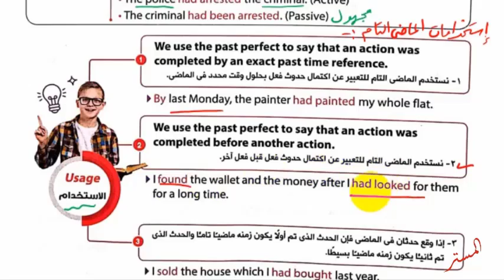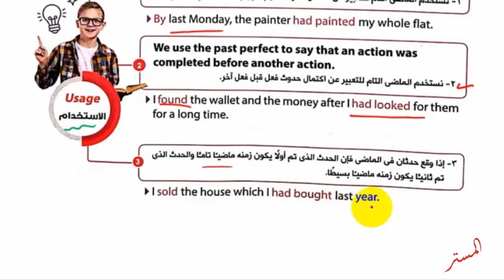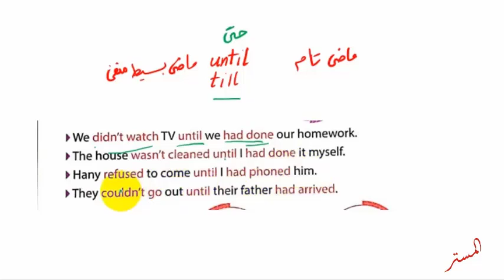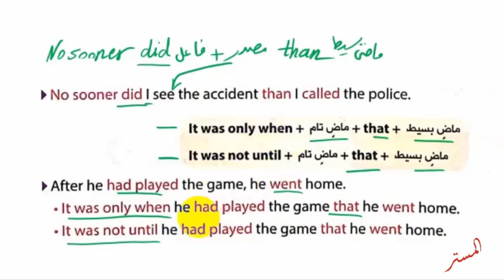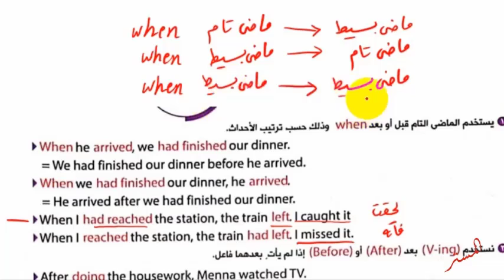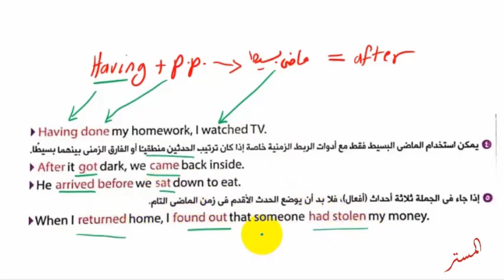شرح كتاب جيم 2022 اولى ثانوي Unit 9 شرح جرامر الماضي التام صــ 148 : 151الدروس3و4 الوحدة التاسعة GEM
نشاهد في هذا الفيديو شرح كتاب جيم 2022 اولى ثانوي Unit 9 شرح جرامر الماضي التام صــ 148 : 151الدروس3و4 الوحدة التاسعة  لكتاب GEM الترم الثاني
 شرح الوحدة التاسعة كتاب جيم للصف الاول الثانوي الترم الثاني
 قناة المستر
المستر